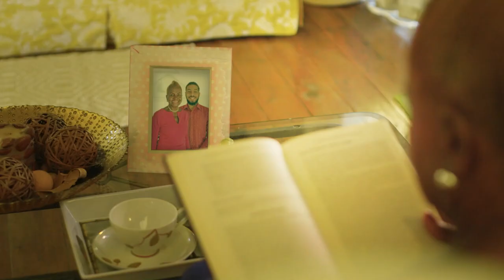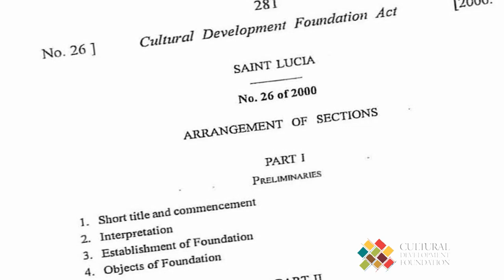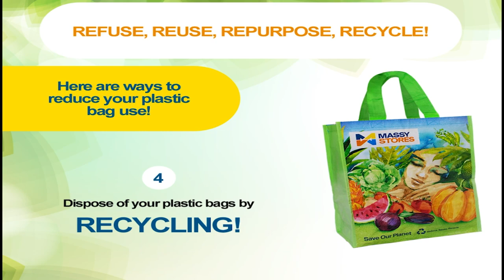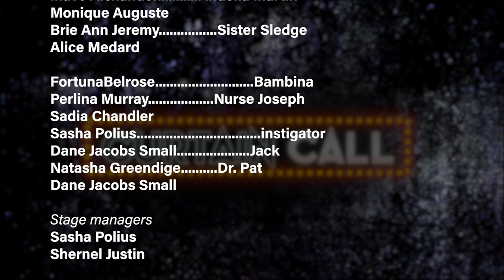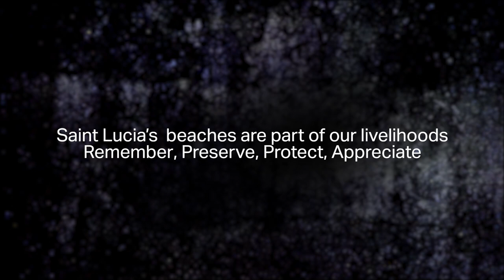Curtain Call (Ep. 5)